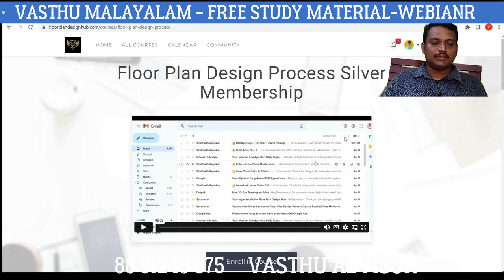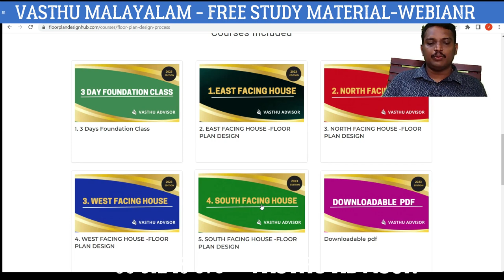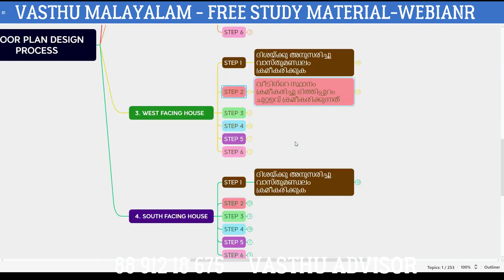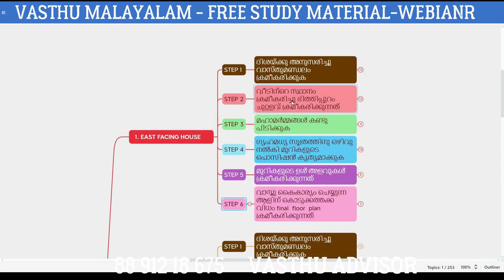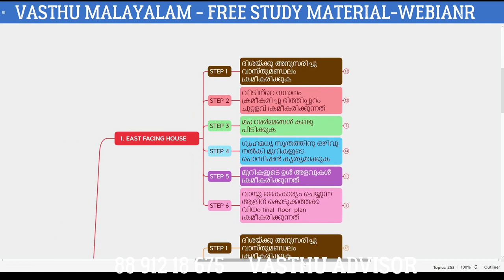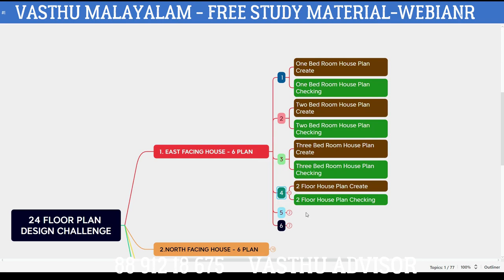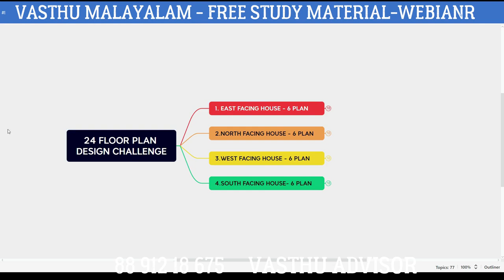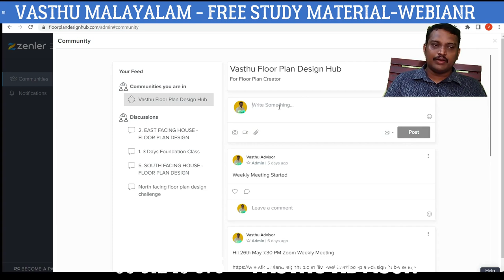വാസ്തു complaint ഇല്ലാതെ ഒരു floor plan നിങ്ങൾക്ക് വരയ്ക്കണോ ? Creating Vastu Floor Plan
1. "Expert Tips for Creating Vastu-Compliant Floor Plans"
2. "Designing Floor Plans with Vastu Principles: A Professional Guide"
3. "Mastering Vasthu-Compliant Floor Plan Design: An Exclusive Tutorial"
4. "Maximizing Space and Energy: The Professional Approach to Vastu Floor Plans"
5. "Expert Vastu-Compliant Floor Plan Design: The Ultimate Guide"
6. "Creating Vastu-Approved Floor Plans: Tips from a Professional"
7. "Maximizing Positive Energy with Vastu-Compliant Floor Plans"
8. "Why Vastu-Compliant Floor Plans Matter: Insights from a Professional Designer"
9. "Professional Vastu-Compliant Floor Plan Design: How to Achieve Perfect Harmony"
10. "Expert Tips for Designing Vastu-Compliant Floor Plans Like a Pro"
11. "The Ultimate Guide to Creating Vastu-Compliant Floor Plans for Your Dream Home"
12. "Maximizing Harmony in Your Home: Vastu-Compliant Floor Plan Design by a Professional"